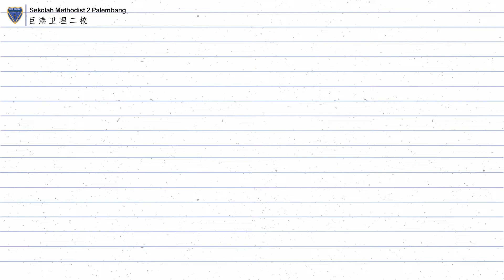Langkah Langkah Pemanasan Vocal (SMP)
(Methodist 2 Corner) - Langkah Langkah Pemanasan Vocal (SMP) dari Pak Donny